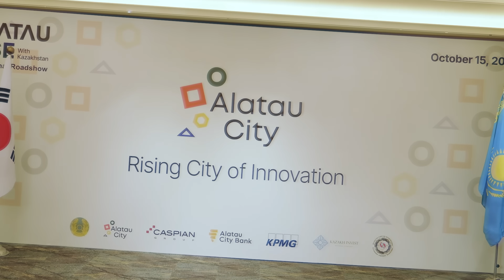[EN] ALATAU RISE With Kazakhstan Interview with Minister of Science and Higher Educ. Nurbek Sayasat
Kazakhstan’s “Alatau City” Project — What Lies at Its Core?

On the 15th, the Government of Kazakhstan hosted the “ALATAU RISE With Kazakhstan” International Roadshow,
aimed at fostering cooperation with the Korean government and major corporations
for the construction of Central Asia’s largest smart city.

The event was attended by Kanat Bozumbayev, Deputy Prime Minister of Kazakhstan,
Yuriy Tskhay, Chairman of the Association of Koreans in Kazakhstan leading the Alatau City Project,
as well as senior officials from the Ministries of Science and Higher Education, Industry and Construction, Transport, and Energy.

In this video, Nurbek Sayasat, Minister of Science and Higher Education of Kazakhstan,
shares the vision behind the Alatau City Project and outlines key strategies
to transform it into a global innovation hub centered on talent and creativity.